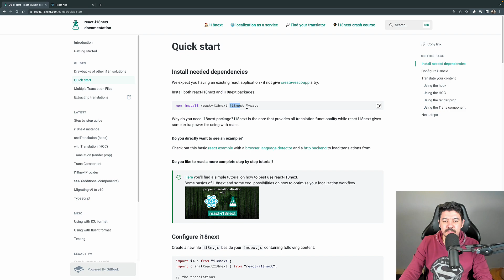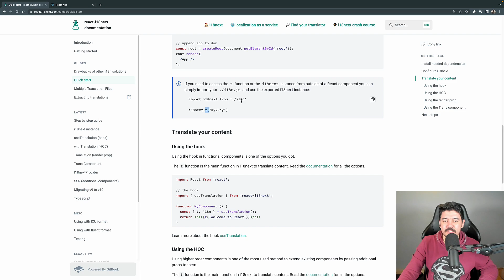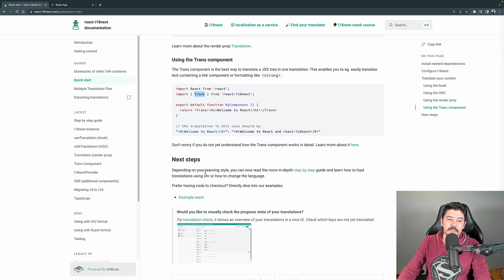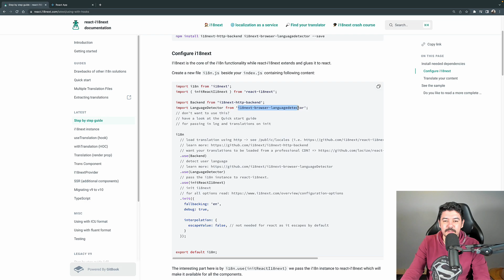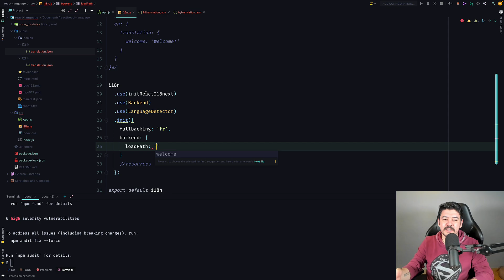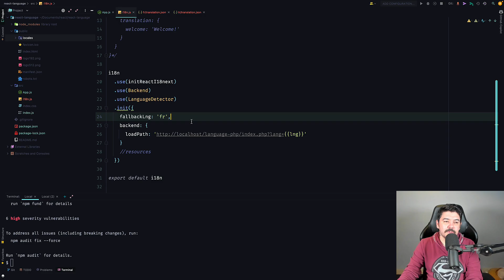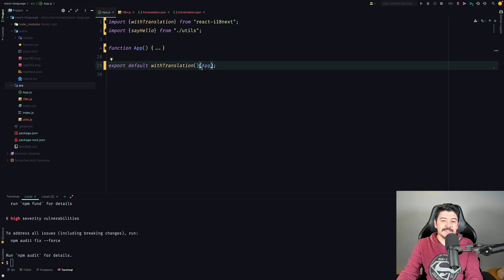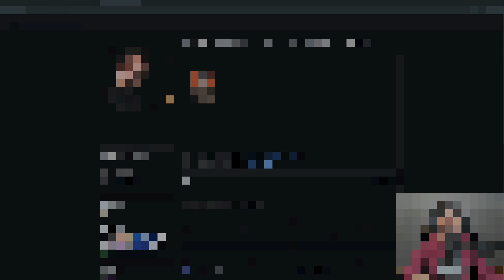React ile Proje Geliştirmek -19 / Çoklu Dil Yapısı (i18next)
👇.   Çıkardığımız udemy eğitim setlerine gözatın!

✅.  Django 3 Profesyonel Web Programlama

✅.   Django Rest Framework Eğitim Seti